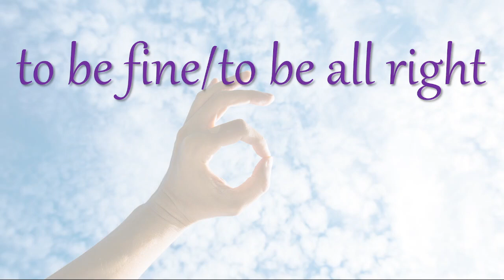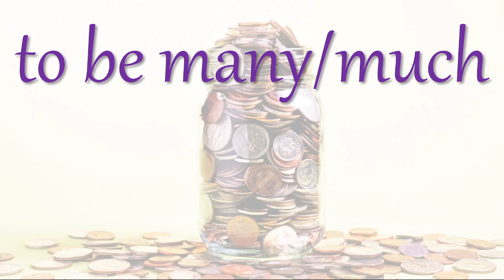10 Korean Adjectives in 2 Minutes | Korean Words for Beginners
Welcome to "Korean Express" YouTube channel !!!

Grab your pen and notebook and enhance your Korean vocabulary by adding 10 Korean Adjectives to it.

If you want to learn Korean language from the beginner level, then watch the following playlists and start an amazing journey of learning this beautiful language !!!

Learn essential Korean words :-

Korean Family Terms :-

Know the easiest ways to learn Korean language :-

Learn Korean - Beginner level :-

Body Parts in Korean :-

Learn Hangul :-